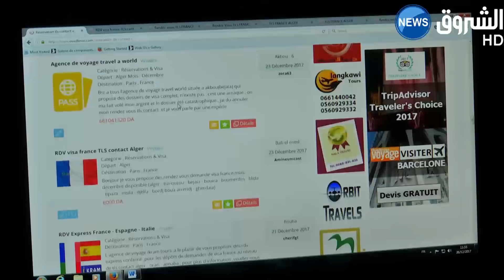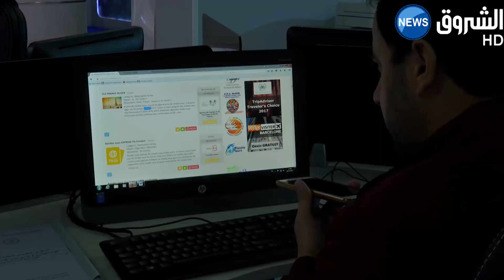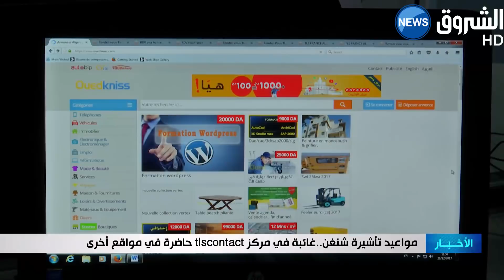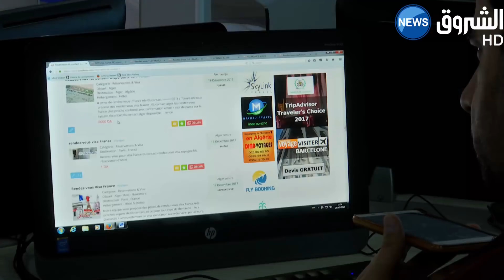مواعيد تأشيرة شنغن.. غائبة في مركز tls contact حاضرة في مواقع أخرى!